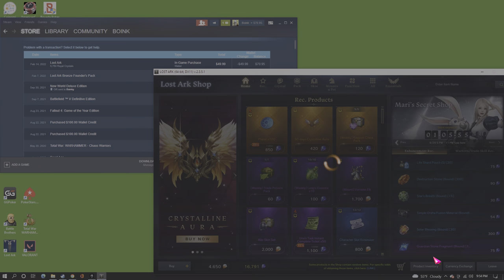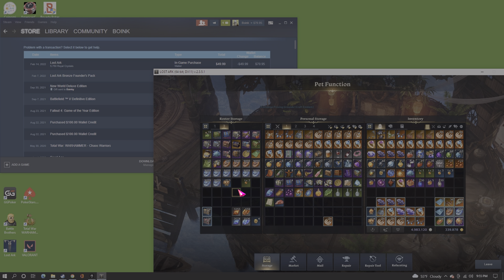Broke Lost Ark player using public library computer and neighbors wifi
Yes.  Pre-Vykas progression with steam receipt.  NA-W Valtan server.